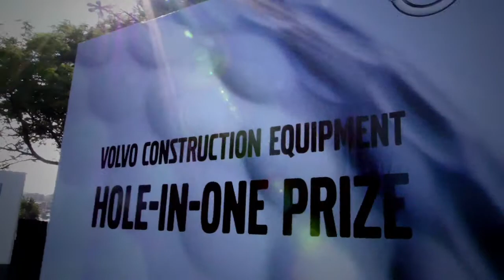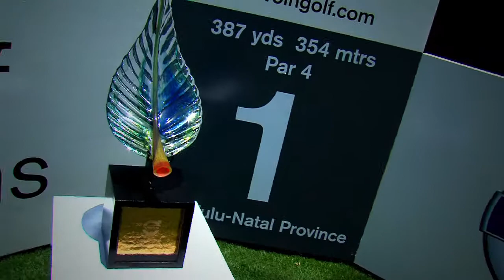Volvo Golf Champions below -- from a Volvo Trucks/CE perspective